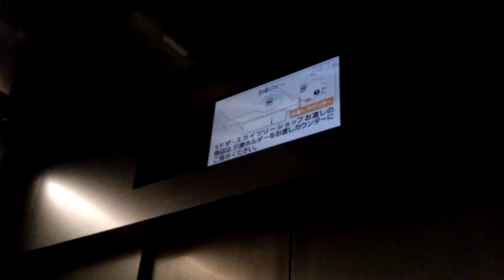東京スカイツリーのフロア３５０から帰りのエレベーター（下り）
2012/08/27撮影。４Ｆの入り口フロアから、フロア３５０までのエレベーター。テーマは『冬』。何故か途中で止まっちゃった。